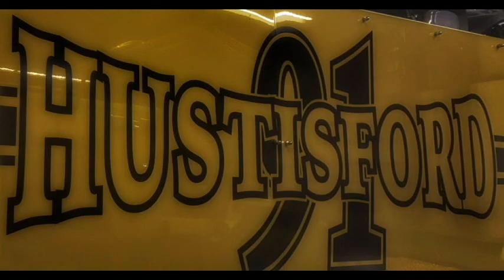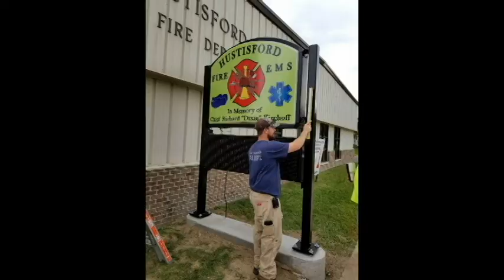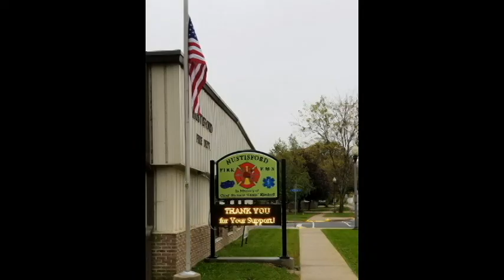Hustisford Fire Department 2017 Video